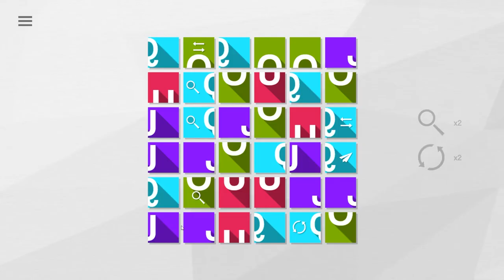Anagrams Trailer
Match colorful tiles & solve brain-teasing anagrams in this ambient puzzle game! Featuring over 1400 puzzles and anagrams, 35 unique word categories, 3 bonus game modes PLUS dark mode!